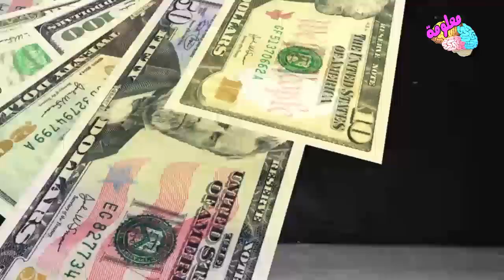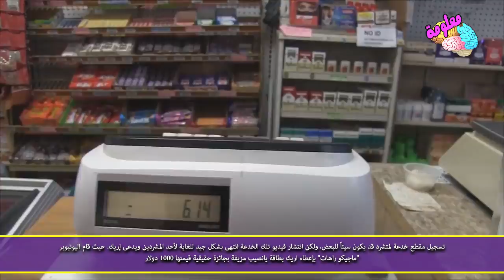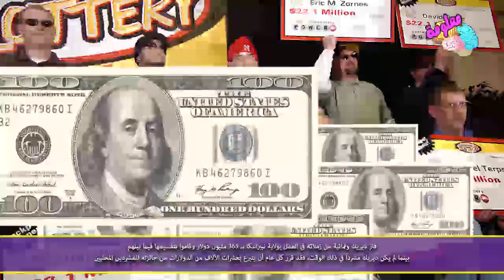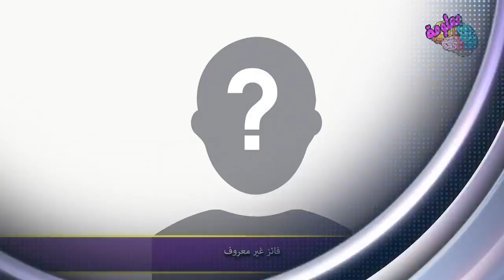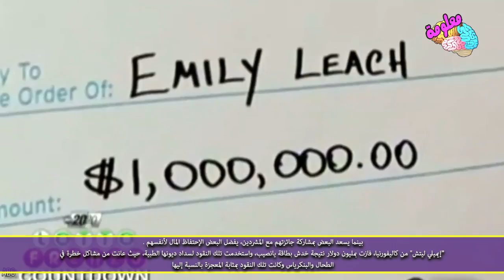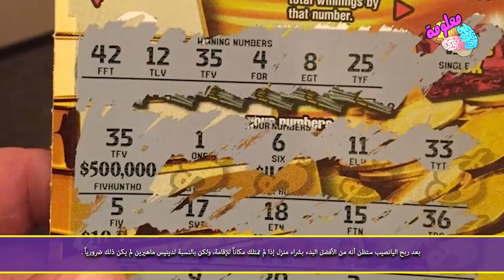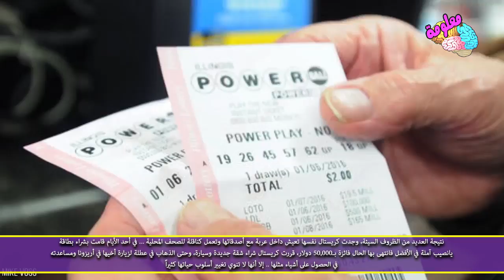متسولين اصبحوا اثرياء فى لحظة فكان رد فعلهم ؟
متسولين اصبحوا اثرياء فى لحظة لن تصدق ما اصبحو عليه  الان !  أنهم مشردون ربحوا اليانصيب
جميعنا نعلم أن هناك الكثيرون الذين فازوا باليانصيب، ونعلم أيضاً أن المشردون هم الأقل حظاً على الإطلاق، ولكنك قد تتفاجأ بوجود قصص لأشخاص لا يملكون شيئاً انتهى بهم الأمر إلى الثراء عن طريق اليانصيب.
حسناً.. دعونا نقابل مجموعة من المشردين الذين ابتسم لهم الحظ أخيراً.

مايكل أنجفورز:-
بعد طلاق مايكل وانهيار عمله، قضي 6 سنوات مشرداً متنقلاً في شوارع "أسبن" بولاية كولورادو أو في ملجأ محلي إذا أمكن.. وفي أحد الأيام أنفق 10 دولارات على بطاقة خدش اشتراها من محطة وقود، ليصدم بفوزه بنصف مليون دولار.
كانت احتمالية الفوز بهذه البطاقة بالتحديد هو 840,000 إلى 1، وتمكن أنجفورز أن يفوز بها.
بدلاً من الاقامة بفندق فخم، قضى يومه نائماً على أرضية الكنيسة قبل أن يصحبه مدير المأوى لمكتب اليانصيب لتحصيل جائزته.. وعند سؤاله فيما سينفق أمواله صرّح بأنها ستساعده في إعادة التواصل مع ابنته

إريك:-
تسجيل مقطع خدعة لمتشرد قد يكون سيئاً للبعض، ولكن انتشار فيديو تلك الخدعة انتهى بشكل جيد للغاية لأحد المشردين ويدعى إريك. حيث قام اليوتيوبر "ماجيكو راهات" بإعطاء اريك بطاقة يانصيب مزيفة بجائزة حقيقية قيمتها 1000 دولار.
عندما ربح اريك اليانصيب كان سعيداً للغاية، وقرر فوراً مشاركة جائزته مع راهات قائلاً أنه لا يحتاج كل تلك النقود.. انتشر الفيديو وتضاربت مشاعر الجميع من ردة فعله المتواضع وقرروا مساعدته، حيث جمع أكثر من 40,000 دولار من التبرعات.
ساعد راهات إريك في تأجير منزل مجهز بالكامل لمدة عام، حتى أن إريك أعطى مشرد آخر 1000 دولار وساعده في استئجار غرفة بفندق لمدة شهر.

ديريك مابوسو:-
فاز ديريك وثمانية من زملائه في العمل بولاية نيبراسكا بـ 365 مليون دولار وقاموا بتقسيمها فيما بينهم.
بينما لم يكن ديريك مشرداً في ذلك الوقت، فقد قرر كل عام أن يتبرع بعشرات الآلاف من الدولارات من جائزته للمشردين المحليين.
في كل احتفال رأس سنة كان يرسل تبرع ضخم من خلال بطاقة "وولمارت" ذات الـ 45 دولار إلى مركز المشردين، حيث فكر كل من ديريك ومدير المركز في هذه الفكرة لتكون مساعدة رمزية للمشردين في موسم الأعياد.. ولأكثر من عقد من الزمن جعله ديريك من عادات احتفاله بالعيد.
ربما لم يحصلوا هؤلاء المشردين على اليانصيب بأنفسهم، ولكنهم على مدى أعوام فازوا أيضاً باليانصيب.

جلين ويليامز:-
يقول البعض أنك لن تفوز إذا لم تلعب، ولكن جلين ويليامز أثبت عدم صحة هذه المقولة، والفضل في ذلك يرجع لكرم "صوفيا و دراتي" من ماساتشوستس.
مقارنة بالجميع في قائمتنا، قامت صوفيا بخدش بطاقة يانصيب ذات قيمة قليلة، فقط 200 دولار، ولكنه كان مبلغاً كبيراً لجلين.
عندما كان يجلس ويليامز على إحدى الأرصفة في البرد، لاحظته صوفيا ودعته يتناول وجبة دافئة، وبعد معرفتها لمكان إقامته قررت الاستعانة بجائزتها وحجزت له 3 ليالٍ في فندق.

فائز غير معروف:-
 بينما يسعد البعض بمشاركة جائزتهم مع المشردين، يفضل البعض الإحتفاظ المال لأنفسهم.
"إيميلي ليتش" من كاليفورنيا، فازت بمليون دولار نتيجة خدش بطاقة يانصيب، واستخدمت تلك النقود لسداد ديونها الطبية، حيث عانت من مشاكل خطرة في الطحال والبنكرياس وكانت تلك النقود بمثابة المعجزة بالنسبة إليها.
والمفاجأة أن ايميلي فازت مرة أخرى بـ26,000 دولار، ولكنها أعطتها عن طريق الخطأ لشخص مشرد كان واقفاً خارج المتجر، حيث عرض عليها شراء البطاقة لأنه يعلم أنها فازت من قبل وظن أنها ستجلب له الحظ.
حثت ايميلي هذا الرجل " الذي فضل أن يكون مجهولاً" على أن تتشارك معه المال ولكنها تلقت ردود أفعال سيئة من الجميع كونها مليونيرة وتريد مشاركة المال مع مشرد.

ويلبور هيربرت الابن:-
عاش ويلبور لمدة طويلة من حياته مشرداً يعيش في الشوارع، حيث كان معاقاً لا يستطيع العمل أو كسب النقود.
وبمرور الوقت بدأ يتواصل مرة أخرى مع أخوات زوجته لمساعدته للوقوف مرة أخرى.
شجعته أخت زوجته على المشاركة في يانصيب الجائزة الكبرى التي تبلغ 1,6 مليار دولار، اختار ويلبور صف من الأرقام كلفه دولارين فقط، وكان ذلك الاختيار هو أرقام حظه.
حسناً صحيح أنه لم يربح الجائزة الكبرى، ولكنه ربح 50,000 دولار والذي لا يعد مبلغاً ضئيلاً خاصة لشخص مثله.

ستيف بوريك:-
يعيش ستيف في فانكوفر بكندا، حيث أنفق ثمانية دولارات في لعبة" كينو" التي لم يلعبها من قبل، والمفاجئ في الأمر أنه فاز بـ25,000 دولار.. ولكن بسبب عدم امتلاكه لهوية شخصية لم يستطع بوريك الحصول على جائزته.
انتهى الأمر به حيث انتهى زواجه وسقط في ديون طبية وعانى من الاكتئاب، حيث صرح أنه يعمل يومياً في وظائف مؤقتة.
ولكي يستبدل صورة بطاقة هويته يحتاج لنسخة من شهادة ميلاده والعكس صحيح.  بعد 8 سنوات استطاع أخيراً الحصول على جائزته بفضل القنوات التليفزيونية الكندية التي عرفت قصته وقررت المساعدة.
انفق ستيف جائزته في استئجار شقة، وتأمين وظيفة من خلال انشاء شركة انشاءات.

دينيس ماهيرين:-
بعد ربح اليانصيب ستظن أنه من الأفضل البدء بشراء منزل إذا لم تمتلك مكاناً للإقامة، ولكن بالنسبة لدينيس ماهيرين لم يكن ذلك ضرورياً.
لمدة عقدين من الزمن عاش دينيس في خيمة داخل مأوى للمشردين بولاية إيلنوي.. في أحد الأيام قرر الترفيه عن نفسه وخدش بطاقة يانصيب ليكتشف بأنه قد فاز بـ50,000 دولار.
على الرغم من صدمته وسعادته بفوزه فقد قرر أن أفضل استخدام للمال هو مساعدة الآخرين الذين يعيشون معه في المأوى.. وبالطبع شراء خيمة أكبر لنفسه. .
vagueness